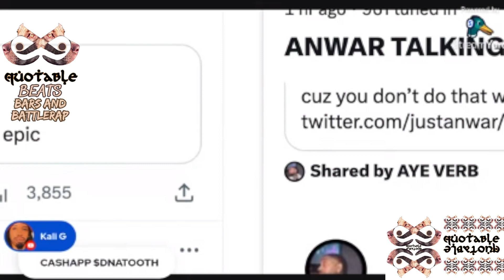AYE VERB TAKING ANWARS SOUL! "TWORK MAKE U PAY BACK DEPOSITS!" "WHOS THE MAN?" RBE URL GTX KOTD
AYE VERB TAKING ANWARS SOUL! "TWORK MAKE U PAY BACK DEPOSITS!" "WHOS THE MAN?" RBE MAX OUT 3! FACEOFFS ON RBE!